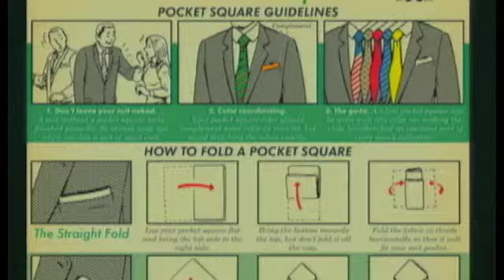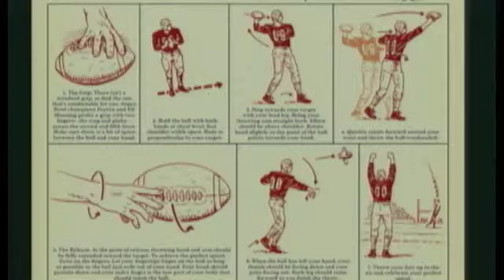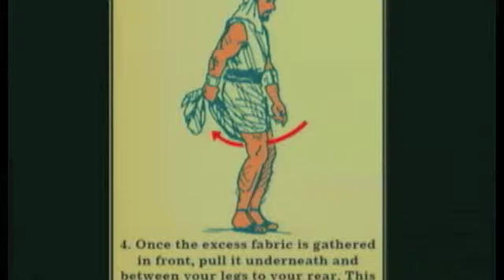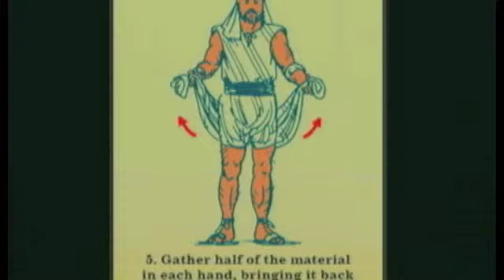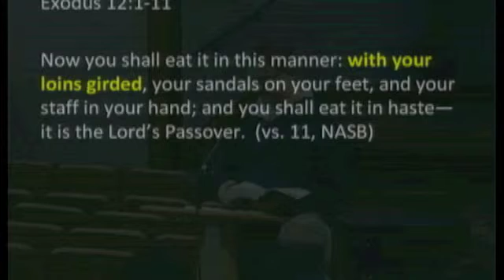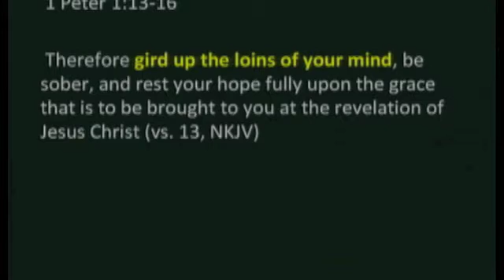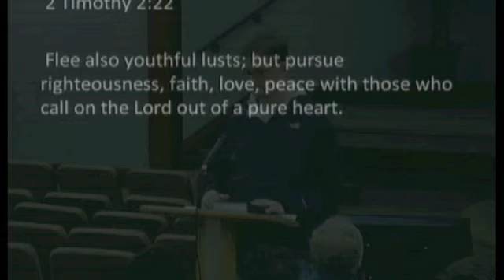2015 01 28 WED David Bell Gird up your Loins